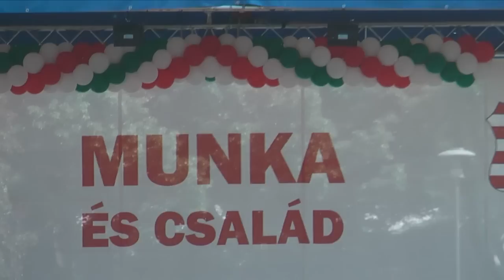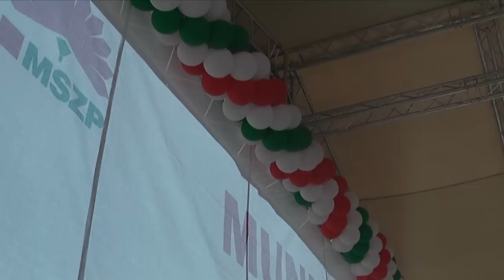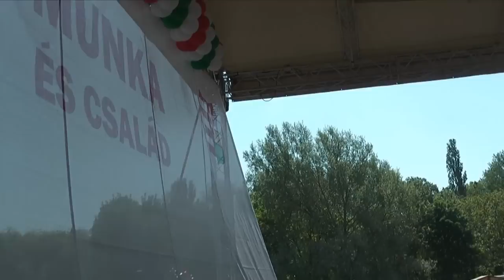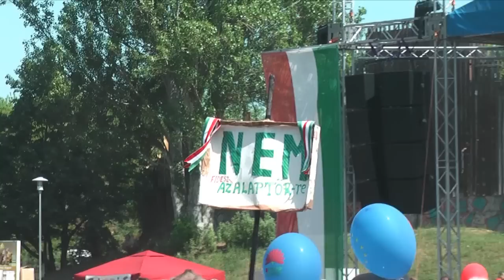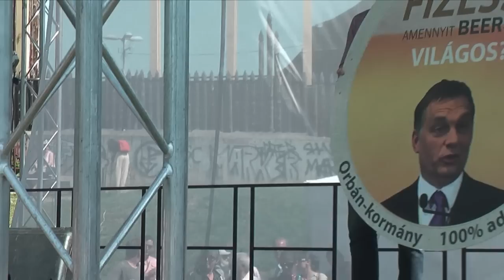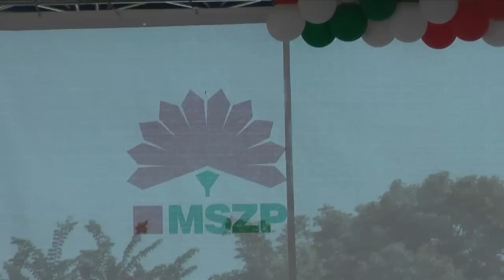Mesterházy Attila beszéde az MSZP majálisán